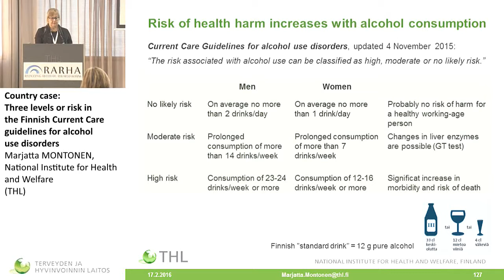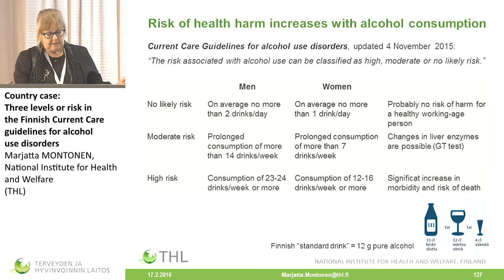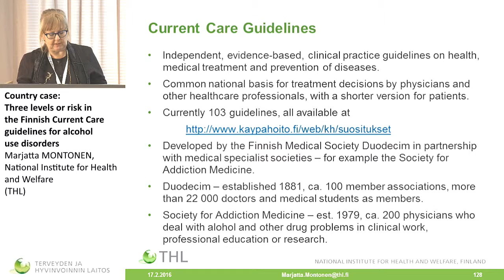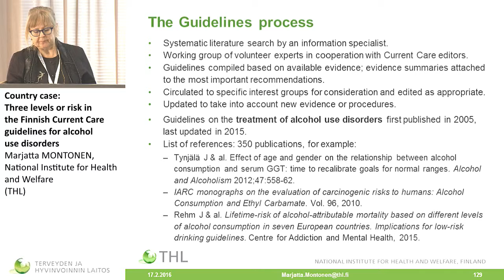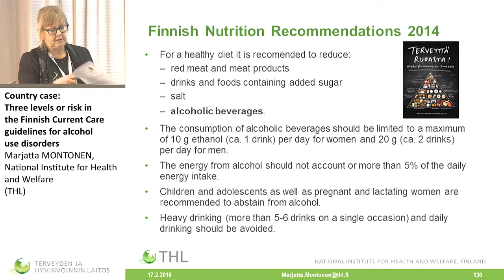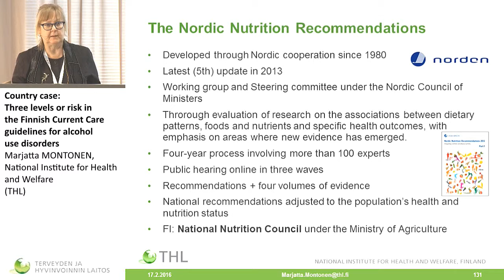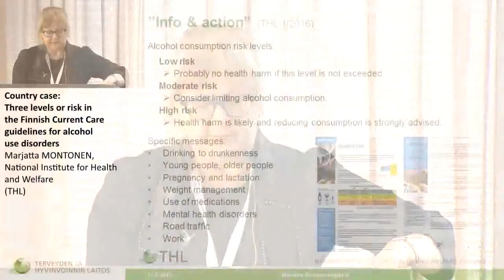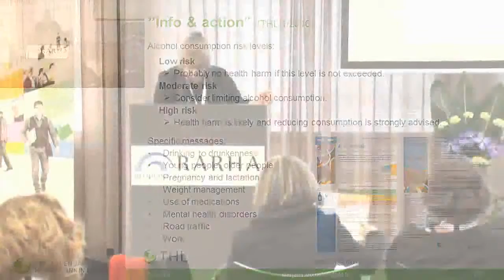Country case: Three levels or risk in the Finnish Current Care guidelines –Marjatta MONTONEN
Expert meeting 2016
How do guidelines on ”low risk” drinking fit in the framework of public health policy to reduce alcohol-related harm?

Country case: Three levels or risk in the Finnish Current Care guidelines for alcohol use disorders –Marjatta MONTONEN, National Institute for Health and Welfare (THL)